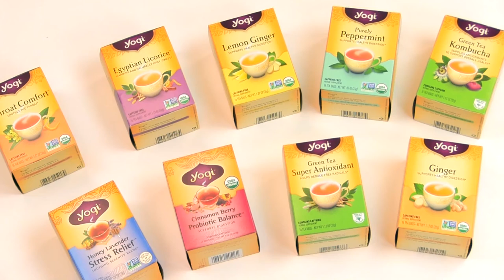Flavorful Yogi Tea with Organic Herbs and Botanicals Review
Yogi Tea is packed with a blend of USDA Organic herbs and spices, and created with completely natural, Non-GMO Ingredients. Enjoy a variety of delicious flavors derived from natural ingredients for a wholesome treat at any time of day. Each soothing, rejuvenating cup provides a comprehensive source of healthy support for your body.

About LuckyVitamin:
For those leading active, healthful lives, LuckyVitamin is the inspirational and supportive source for products and knowledge dedicated to helping everyone on their journey towards happy wellness. Visit LuckyVitamin.com to learn about healthy living and shop thousands of health and wellness products at great prices.